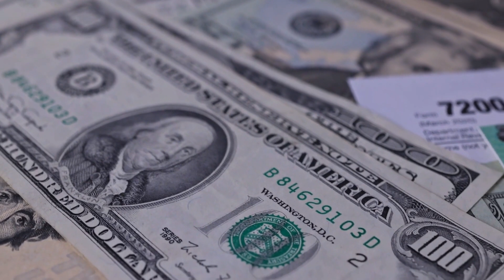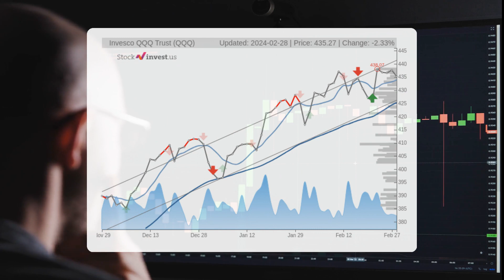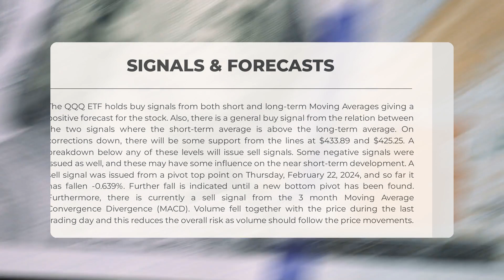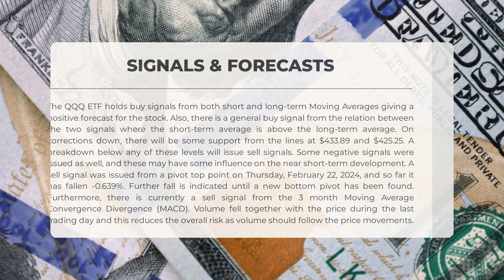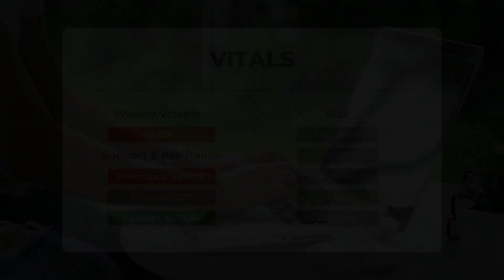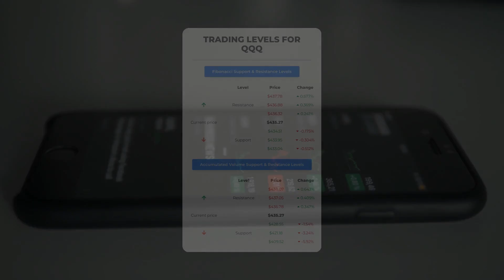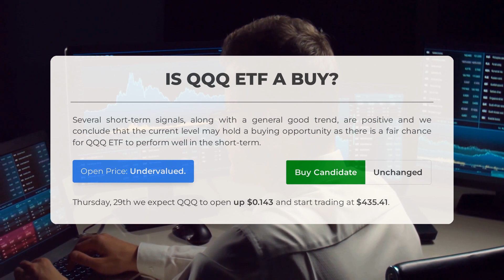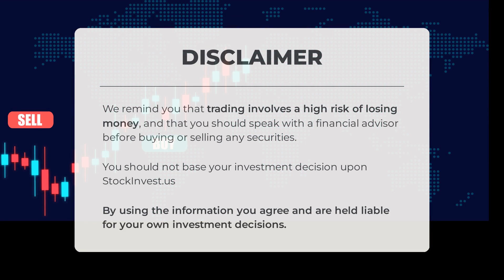Is QQQ Undervalued? Expert ETF Analysis & Price Predictions for Thu - Uncover Hidden Gems!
QQQ price prediction was made for Thursday, February 29, 2024

We go over the QQQ Inc. ETF and give our ETF price prediction (QQQ). Our QQQ ETF price analysis and ETF price forecast on QQQ for Thursday, February 29, 2024

QQQ ETF Analysis - QQQ ETF Price Prediction for Thursday, February 29, 2024